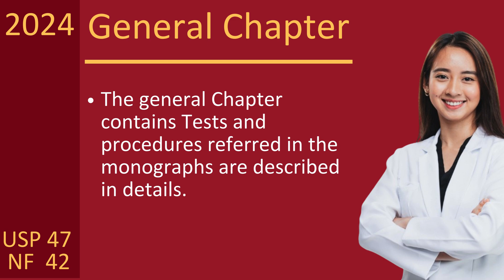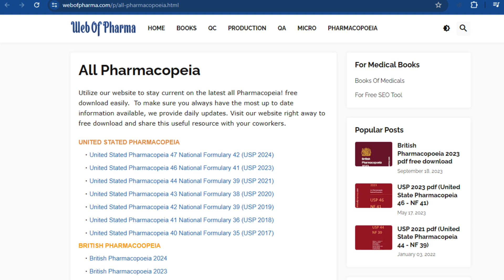United State Pharmacopeia 2024 pdf free download - USP 47 NF 42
USP-NF is combination of two compendia United States Pharmacopoeia (USP) & National Formulary (NF)
USP-NF is the official Standard for all prescription, over-the-counter (OTC), medicines, dietary supplements, excipients, Active pharmaceutical ingredients, and other healthcare products manufactured and sold in the United States (US)
USP-NF Components - Monograph about 5500 - General Chapter - about 500
Monograph
-Name of ingredients as prepareation
-The definition
-Packaging
-Storage
-Labelling Requirements
-Specification
Specification consists:
-Series of Tests
-Procedure for the tests
-Acceptance Criteria
Excipient Monograph are in NF
General Chapter -Test and procedure referred in monographs are described in the details.
General Notices:
Definition of the terms used in the monograph